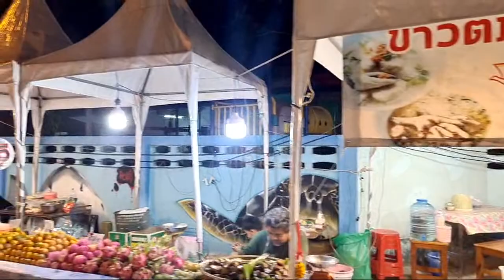PHALA BEACH BAN CHANG RAYONG THAILAND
I'm a disabled American Army veteran from Kansas City KS and I arrived in Thailand in Oct. 2015. I came to Thailand for health reasons and knew I would benefit from a tropical climate. I have lived in Thailand full-time ever since 2015, and only vacation back home to the States. I am married to a Thai lady and stay in Thailand with a Non O Family visa. In 2016 a friend asked me if I would be interested in teaching English as a second language for high school students? I did not come to Thailand to work, but after living here six months I was getting bored of retirement life. So, I started teaching part-time ESL conversational class with no text books. Similar to a speech and drama class but, students using English second language rather than their native language.  I then went on to teach the same type of class (ESL) conversational English for the Royal Thai Military Academy (CRMA) in Nakhon Nayok. I love teaching these smart Army Cadets, and have made many Thai friends with the Royal Thai Army. Many of my cadets graduated and have went on to serve as officers in Special Forces for the RTA. Royal Thai officers training with western allies on active duty using their English skills to share Thai culture with western troops. Doesn't get any more rewarding than that. The most I've ever worked as an ESL teacher was 18 hours a week. Great part-time gig to get me assimilated into Thai culture.
In 2021 I became a member of the American Legion Post TH02 in Pattaya. We moved to Phala Ban Chang in 2019 because we had vacationed here and loved the area. Lots of expats here on the Eastern Seaboard of the Gulf of Thailand. I now serve as the second vice commander at TH02.
I love expat life in Thailand, and created the channel  to share simple, but genuine videos about Thailand for my family back in the States. The channel has slowly grown and the audience has expanded to people from all over the globe. Making videos is an enjoyable hobby for me, and keeps me busy doing something I love.

Samsung S20 Plus

Crane Gimble

Moza Mini S Gimble

Moza Mini P Gimble

Rode Wireless Microphone